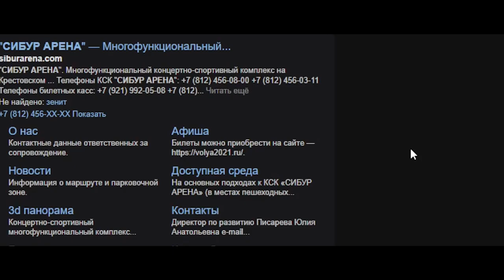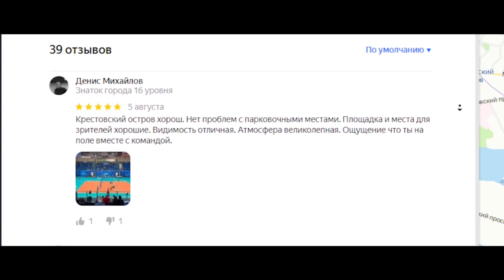Кубок в Академии Платонова / Территория спорта. День за днем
Матчи полуфинального этапа Кубка России по волейболу прошли в Санкт-Петербурге 4 - 6 ноября в Академии Платонова вместимостью 1500 зрителей. Зрелищные матчи, мощные подачи и радость зрителей. Все это в нашем репортаже!